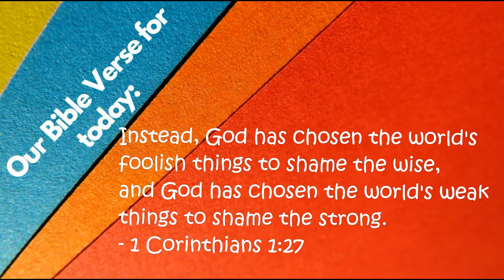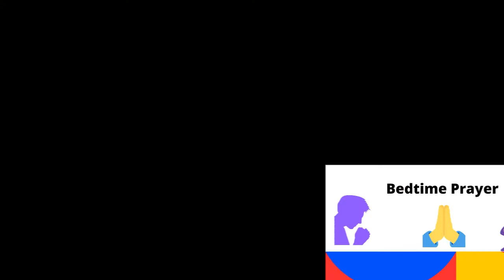DAY 52: Everybody Makes Mistakes - Devotions for Boys - Veggie Tales - Read Aloud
2-minute devos for boys!  Quick and easy to understand.  Includes daily prayers for boys and fun tips for both children and parents to do together.  (Ages 5-8)
Today's Topic:
Bible verse: